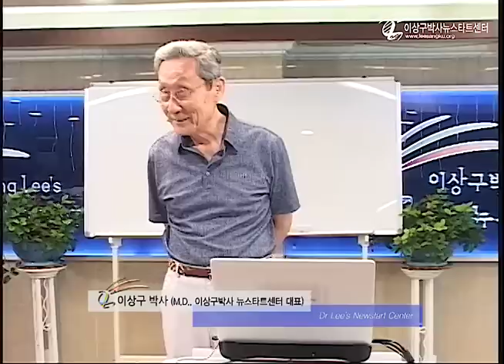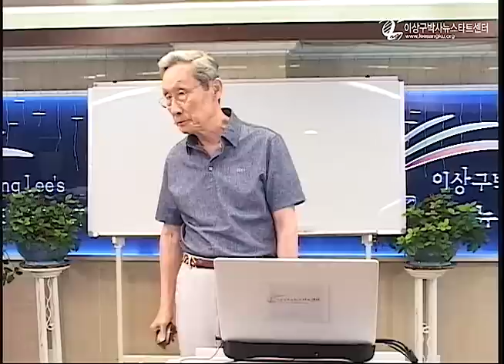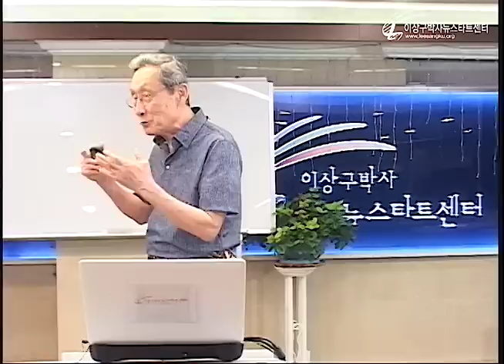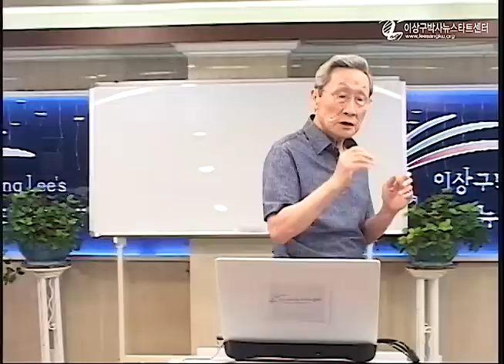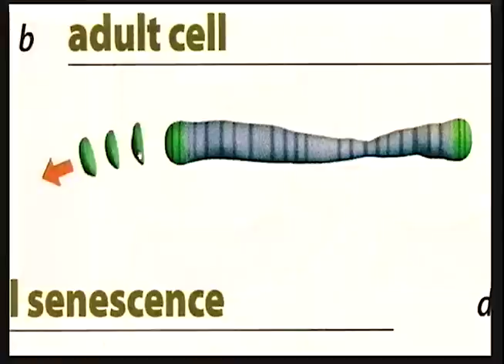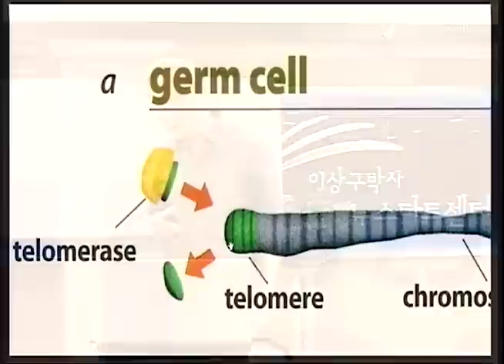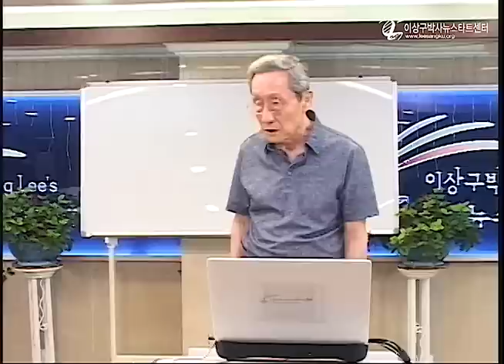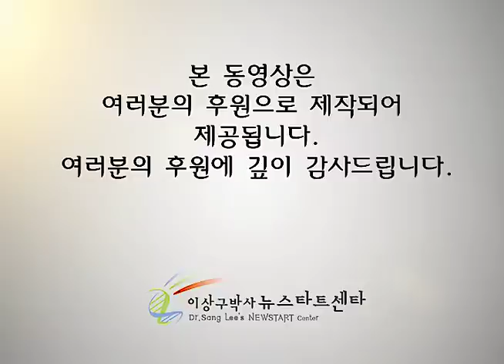R217 17 장수의 비밀